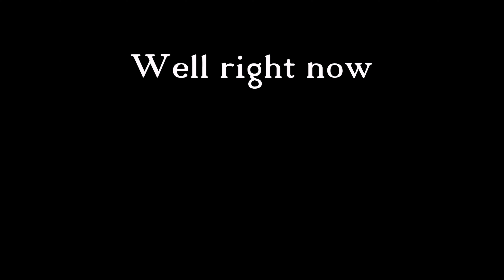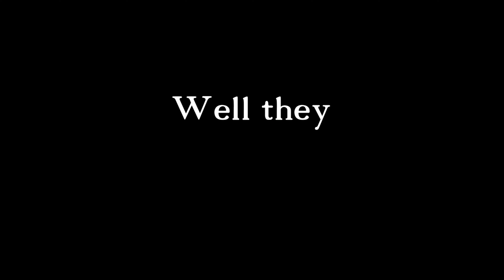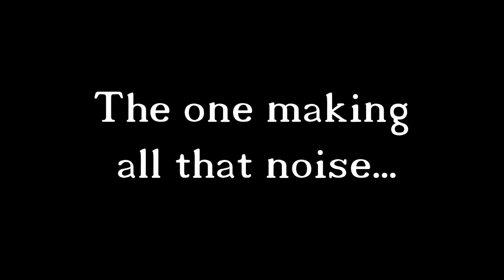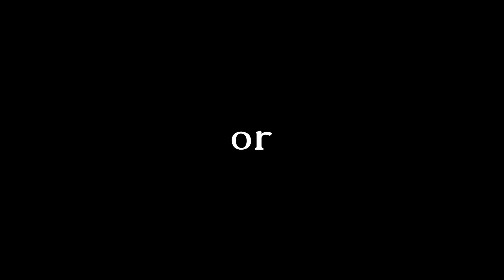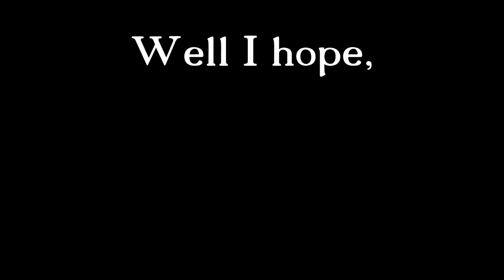A LETHAL Christmas Poem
Lethal Company + Christmas = Quota???

Special thanks to @ChillingAbyss for helping with the editing and for making the outro song for me! Check out his channel here: